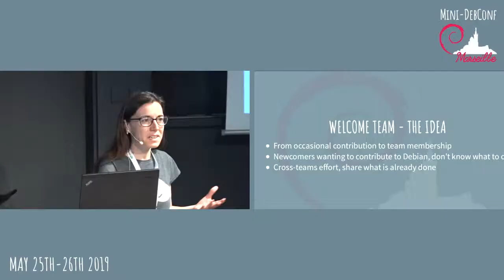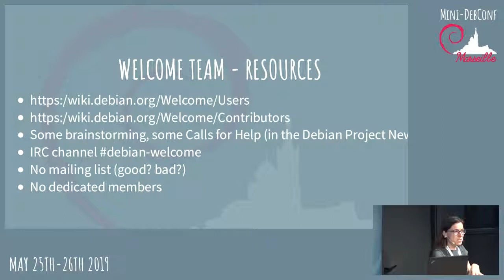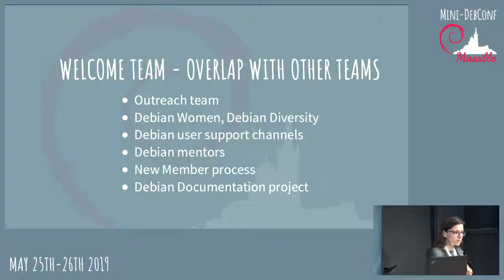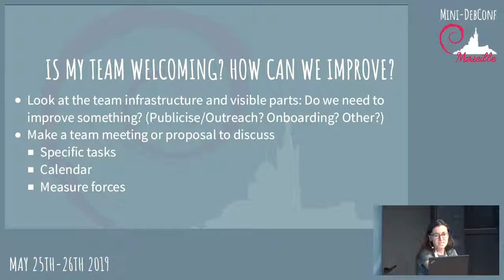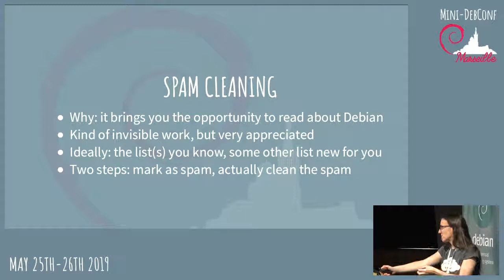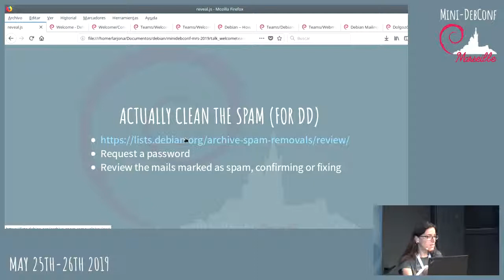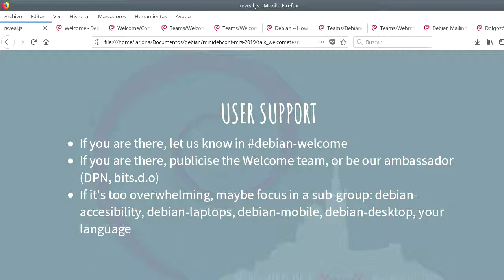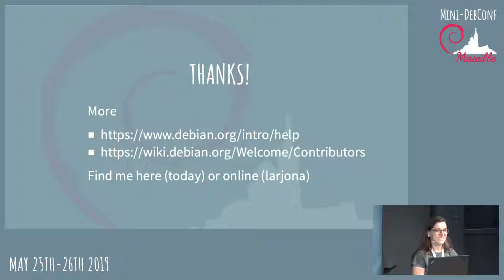Welcome team and non-packaging contribution opportunities in Debian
by Laura Arjona Reina

There are many different ways to contribute to Debian, apart of packaging software and maintaining it.
I will explain the idea behind the Welcome Team in Debian and some contribution opportunities that don't need packaging skills.

Room: main
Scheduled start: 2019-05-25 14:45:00